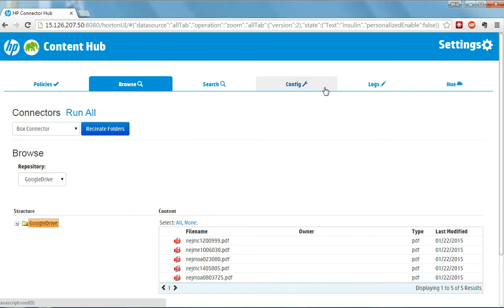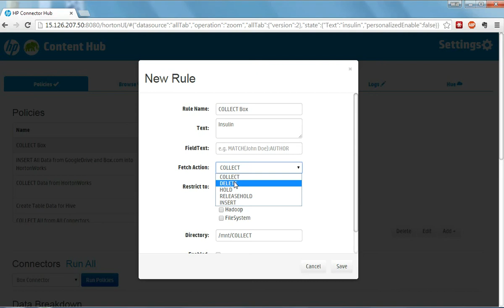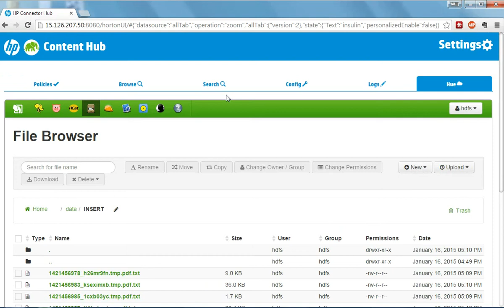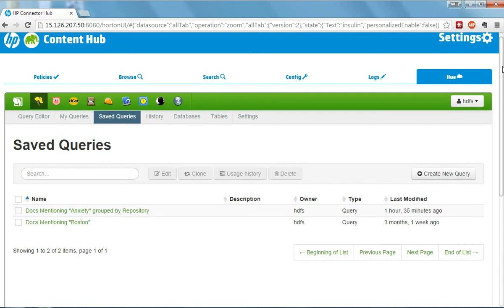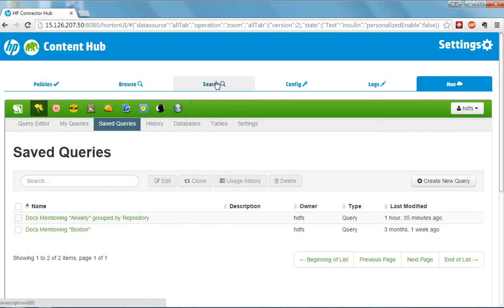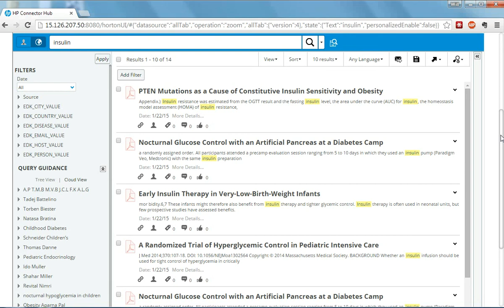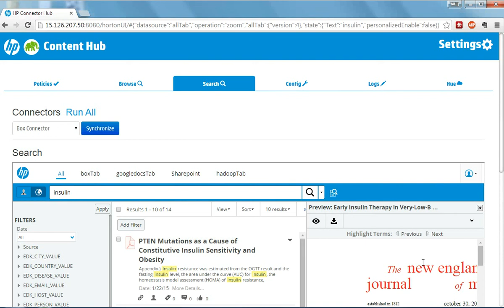Create a Smarter Data Lake with HP Haven - Demo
Demonstration shown by Will Gardella during the Hortonworks and HP webinar on January 21st, 2015.